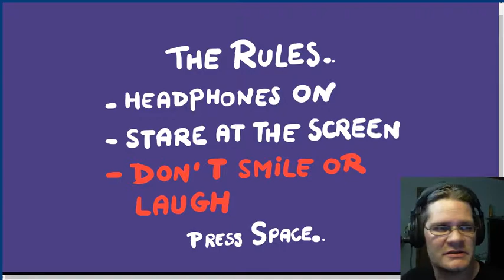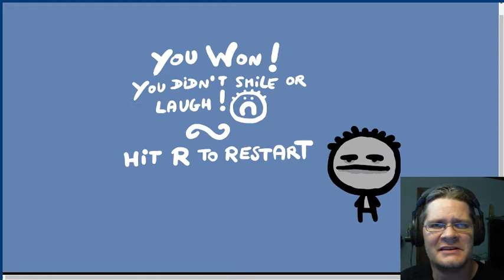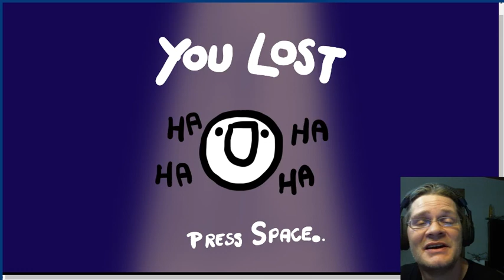Music Game Jam 2018 - HAHA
HAHA, another entry in the 2018 Music Game Jam is a little different. It's basically a "try not to laugh" challenge. I may have smiled a bit.

Maybe I'll make a video about it if I get a bunch of them.

Bitcoin Address:
137psFLp27aUz4VhmtjfhhoMdD5LQkvs2L
Etherium Address:
0x579a82DefaFB58FA2b4527e551d74834e801AfED